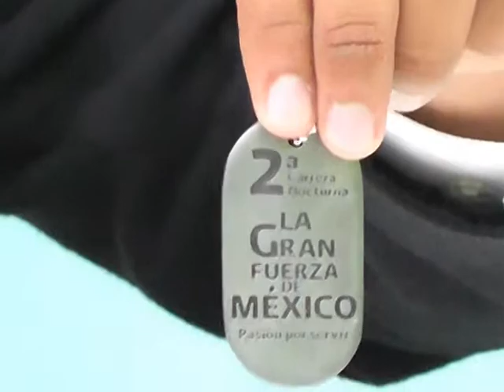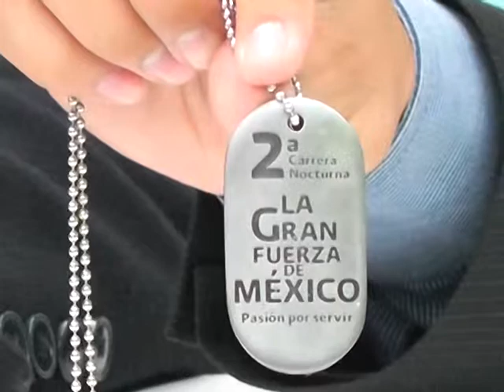ENTREVISTA A ALEXANDER RODRIGUEZ DE CODE